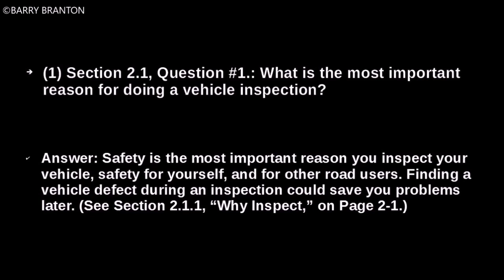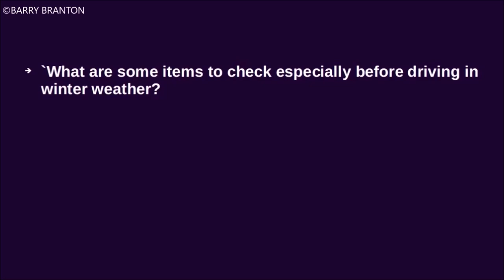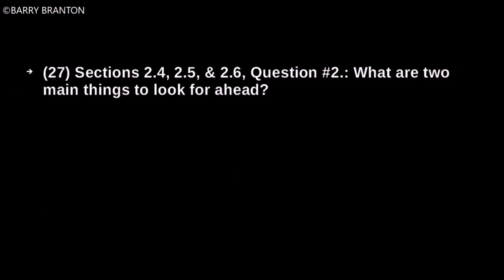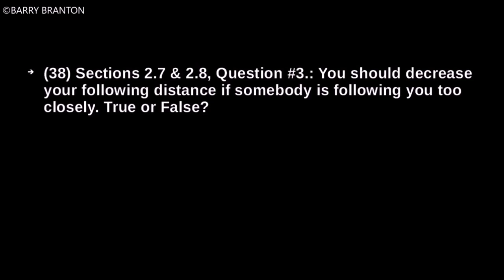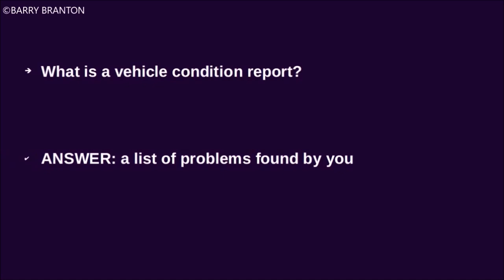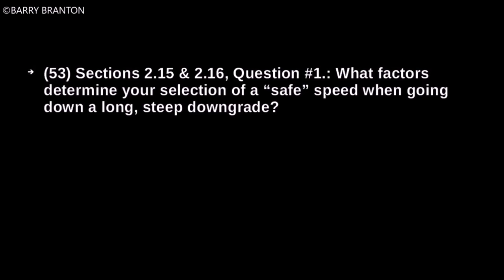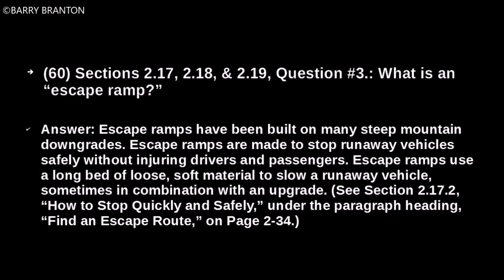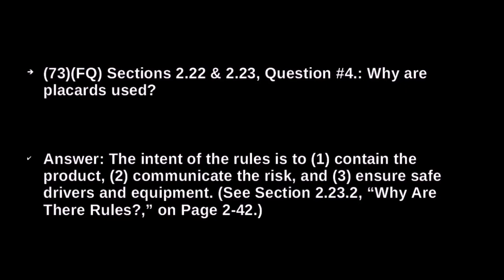2020 CDL General Knowledge Exam Study Practice Questions & Answers +++ 20200309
2020 CDL General Knowledge Exam Study Practice Questions & Answers +++ 20200309
     In this video, we are focusing on general knowledge exam practice questions with also special attention towards questions that are to be found in Section 2 of the CDL manual. Watch and watch again to impress these question and their corresponding answers on your memory.
CDL General Knowledge Exam: I recommend watching the following: (1) It includes Section 2 questions and answers. Why is Section 2 important? The following video explains

(1) For a Class "B" CDL, check this out, instead: See Section 1 (Introduction) Read-along Video at (1) and then see why Section 2 (Driving Safely) is so important at (2) and then see Section 2 Questions and Answers at (3) and then see Section 3 (Transporting Cargo Safely) Read-along at (4)

for everything in one video with a detailed explanation.

(2) For Class "A" CDL, in addition, watch the following videos for Section 6 (Combination Vehicles)

     Figure 1.2 shows you what sections you need to study for the Class of CDL that you want, and Figure 1.2 also shows you what sections to study for the endorsements that you'll need. I hope that helps.

     Partial Video Transcript:
00:14 what is the most important reason for
00:17 doing a vehicle inspection
00:20 safety is the most important reason you
00:23 inspect your vehicle safety for yourself
00:26 and for other road users finding a
00:30 vehicle dispatched during an inspection
00:33 could save you problems later
00:41 what things should you check during a
00:44 trip
00:47 to check instruments air pressure gauge
00:50 if you have air brakes temperature and
00:54 pressure gauges and meter and voltmeter
00:59 mirrors tires cargo cargo covers and
01:05 lights if you see hear smell or feel
01:10 anything that might mean trouble check
01:13 it out
01:18 name some key steering system parts
01:24 steering wheel steering shaft gearbox
01:29 hydraulic fluid reservoir power steering
01:33 cylinder tie rod steering arm pitman arm
01:40 drag link steering knuckle and spindle
01:48 name some suspension system defects
01:53 missing or broken leaves and any leaf
01:57 spring if one fourth or more are missing
02:00 it will put the vehicle in out of
02:03 service but any defect could be
02:06 dangerous broken leaves in a multi leaf
02:09 spring or leaves that have been shifted
02:12 so they might hit the tire or other
02:14 parts leaking shock absorbers torque rod
02:19 or arm u-bolts spring hangers or other
02:24 axle positioning parts that are cracked
02:27 damaged or missing air suspension
02:30 systems that are damaged or leaking any
02:36 loose cracked broken or missing frame
02:39 members what
02:46 three kinds of emergency equipment must
02:49 you have fire extinguisher spare
02:56 electrical fuses unless equipped with
02:59 circuit breakers warning devices for
03:03 parked vehicles for example three
03:06 reflective warning triangles or six
03:09 fuses or three liquid burning flares
03:15 optional items may include chains wear
03:19 winter conditions require them tire
03:22 changing equipment list of emergency
03:25 phone numbers and an accident reporting
03:29 kit or packet what is the minimum tread
03:38 depth for front tires for other tires
03:43 you need at least four thirty-second
03:46 inch tread depth and every groove on
03:50 front tires
03:51 you need two thirty Seconds inch on
03:54 other tires name some things you should